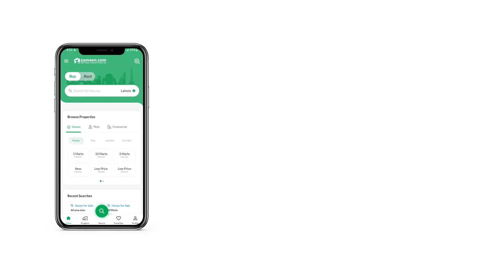10 MARLA HOUSE FOR SALE IN KASHMIR HIGHWAY ISLAMABAD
Description
Prime Location Park Facing 10 Marla Double Story House for Sale in

Cluster E Eighteen Islamabad

Note

Final Price is 6 crore PKR

This Villa is nearest to School, Commercial Shops & Community Area, Mosque Area, Park, Medical Hospital as well as Main Golf Area. Plus This villa is nearest to Main Residential Entrance Gate of Eighteen from Kashmir Highway.

Features

Villa Area 2250 sqft

Bedroom 4

Bathroom 4

Powder room 1

Parking space 2

DD, Tv Lounge,
Spacious Kitchen

Possession of Villa Given By Eighteen in Dec 2022 INSHALLAH

Villa nearest to Eighteen Project Dedicated Interchange

Nearest to New Islamabad airport

Nearest to M-1 M-2 Islamabad to Lahore & Peshawer Motorway

Nearest to GT Road Interchange

Adjacent to Renowed CDA & RDA Approved Housing Society like Faisal Town F-18, Supreme Court Housing Society G-17, Topcity-1, Mumtaz City etc